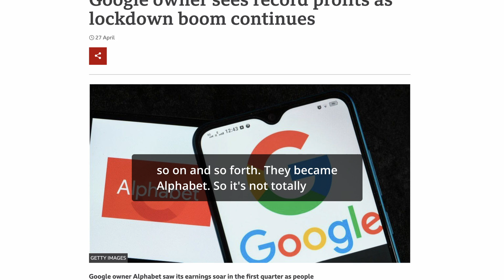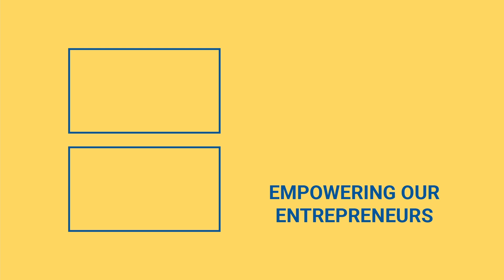Facebook Officially Changes Its Name To Meta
Facebook has officially changed its name to Meta! Check out the video to learn why!

Facebook is so obsessed with the metaverse that it has officially changed its name to Meta. The CEO of Facebook, Mark Zuckerberg made the announcement at the Facebook Connect Augmented and Virtual Reality Conference. Is this just a move by the company to distract everyone from the recent negative attention it has been getting?

We have WhatsApp, Facebook, and Instagram, which are all part of the Facebook family. So just from that perspective, it makes sense to have a parent company like Meta that would be above it all and that it ties into the Metaverse. This is also not the first time something like this happened. Tech giant Google did the same thing with its parent company Alphabet.

Do you agree or do you think this isn’t going to average out?